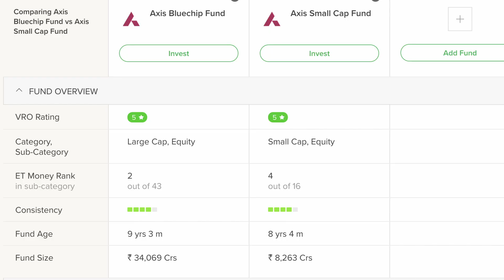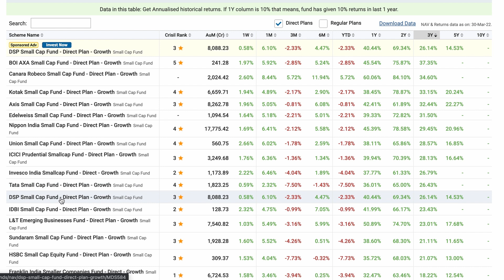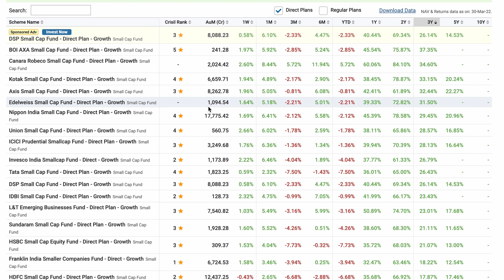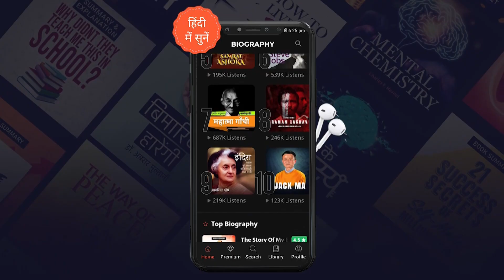5 Small Cap Mutual Funds Mistakes You Should Avoid | Before You Invest in Small Cap Mutual Funds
Before you invest in Small Cap Mutual fund you need to know 5 Small cap mutual funds mistakes that you should avoid while investing.

Watch the video for complete guide.

Sections in the video:
00:00 - Intro
00:39 - Mistake 1 - Checking only past returns
04:25 - Mistake 2 - Investing Lumpsum in Small cap Mutual Funds
05:45 - Mistake 3 - Investing for short/long term in small cap funds
07:04 - Promotion
07:56 - Mistake 4 - Investing Major amount in small cap
09:09 - Investing in too many small cap funds
10:07 - Did it helped?

My Lights
Light Stand